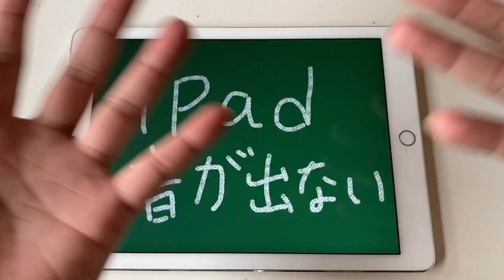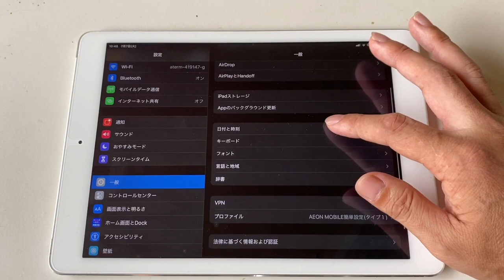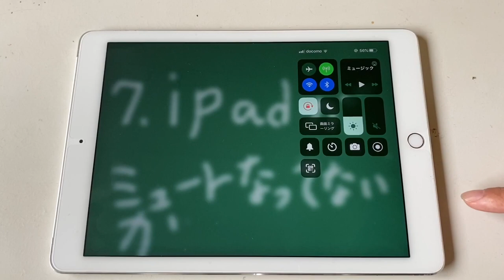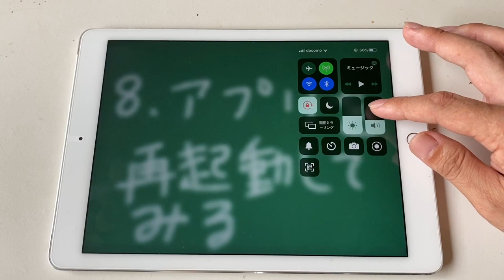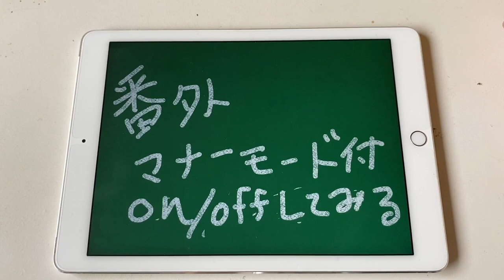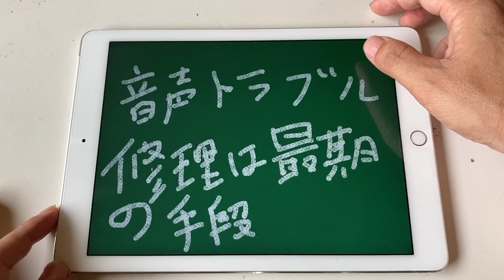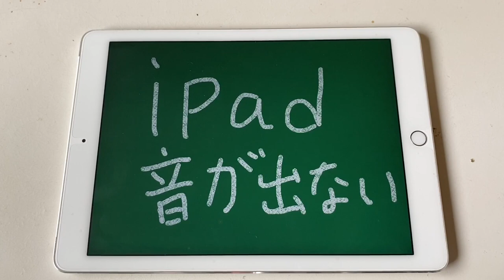iPadから音が出ない？トラブル解決法（修理出す前に確認すること）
ホームボタン付きのiPadに限りますが軽いトラブルであれば治る事もあります